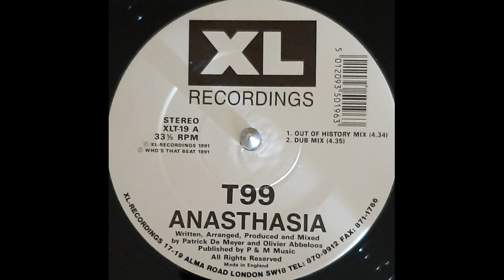T99 - Anasthasia (Dub Mix)